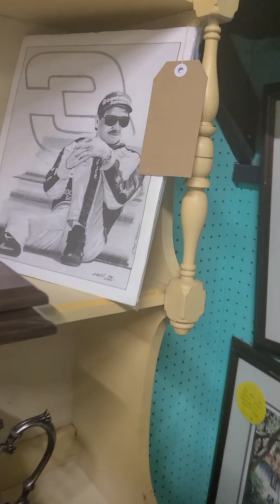Antique mall shopping in Biloxi Ms